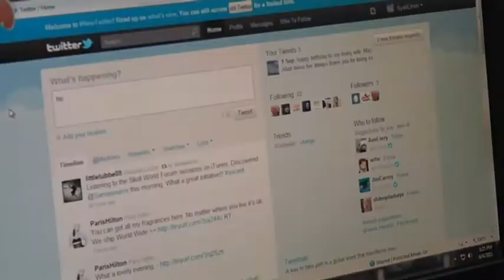Montage Pusat Jalurlebar Komuniti (all PJK sites)